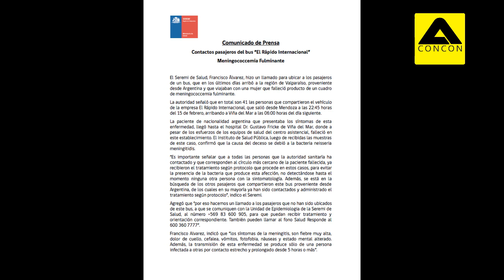ALERTA SALUD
ALERTA SeremiSaludValpo Necesitamos contactar pasajeros que salieron de Mendoza 15 de feb 22.45 hacia Viña del Mar 16 feb 06.00 vía terrestre Bus “El Rápido Internacional” fono Epidemiología o Salud Responde 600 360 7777 para que reciban tratamiento y orientaciones.